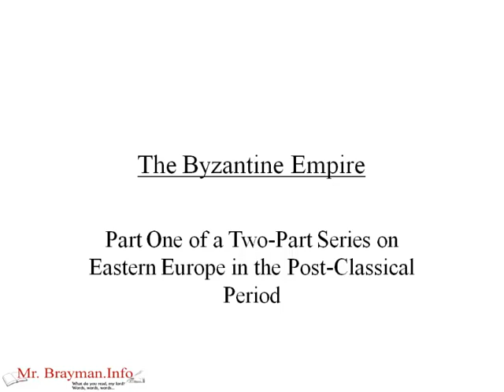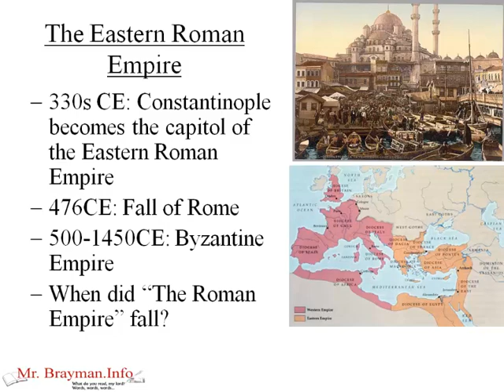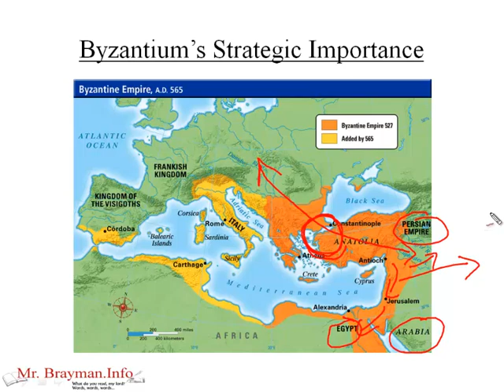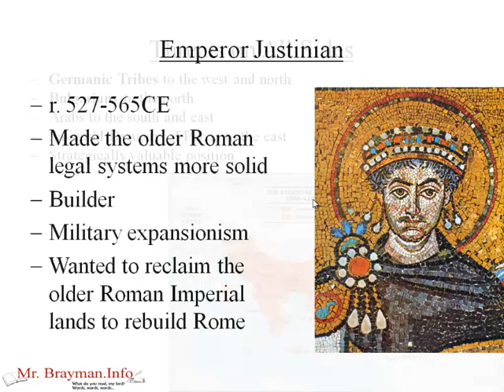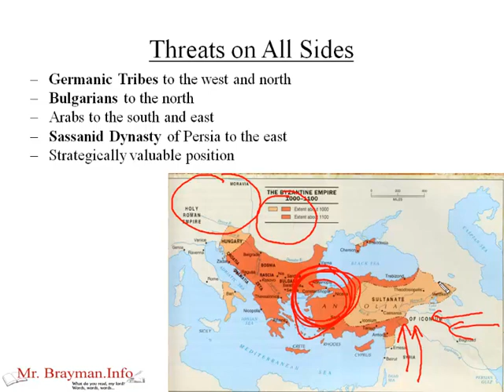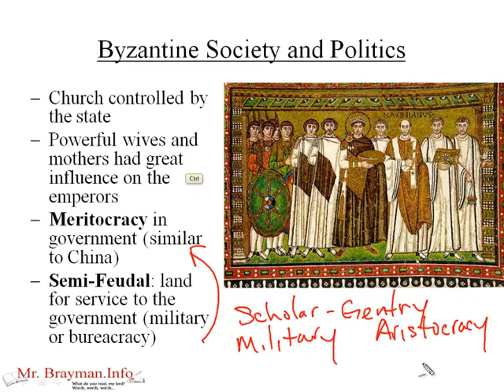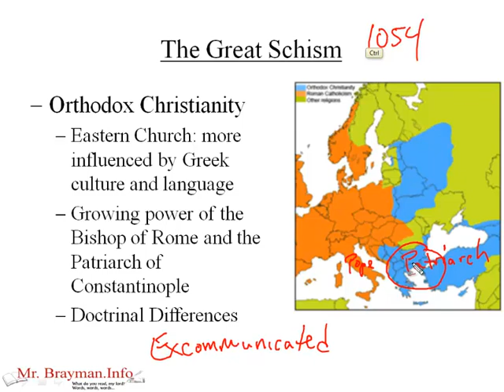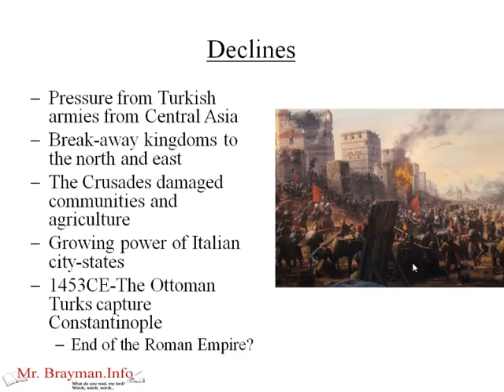The Byzantine Empire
This lesson looks at the origins of the Byzantine Empire in the collapse of the Roman Empire; it also covers early emperors like Constantine and Justinian and the empire in its declining phase.

Below is the outline of the slides used in the lesson:

Part One of a Two-Part Series on Eastern Europe in the Post-Classical Period
The Eastern Roman Empire
330s CE: Constantinople becomes the capitol of the Eastern Roman Empire
476CE: Fall of Rome
500-1450CE: Byzantine Empire
When did "The Roman Empire" fall?
Emperor Constantine
r. 306-337CE
Christianized the Empire
Founded Constantinople
Moved the capitol to his city, creating a shift in the power base of the Empire
Two empires
Byzantium's Strategic Importance
Greek language
Hellenistic achievements
STEM
Philosophy
Art
Western end of the Silk Road
Access to the Eastern Mediterranean and North Africa
More connected to the world network than Rome and Western Europe
Emperor Justinian
r. 527-565CE
Made the older Roman legal systems more solid
Builder
Military expansionism
Wanted to reclaim the older Roman Imperial lands to rebuild Rome
Threats on All Sides
Germanic Tribes to the west and north
Bulgarians to the north
Arabs to the south and east
Sassanid Dynasty of Persia to the east
Strategically valuable position
Byzantine Society and Politics
Church controlled by the state
Powerful wives and mothers had great influence on the emperors
Meritocracy in government (similar to China)
Semi-Feudal: land for service to the government (military or bureacracy)
The Great Schism
Orthodox Christianity
Eastern Church: more influenced by Greek culture and language
Growing power of the Bishop of Rome and the Patriarch of Constantinople
Doctrinal Differences
Declines
Pressure from Turkish armies from Central Asia
Break-away kingdoms to the north and east
The Crusades damaged communities and agriculture
Growing power of Italian city-states
1453CE-The Ottoman Turks capture Constantinople
End of the Roman Empire?
Lesson Completed